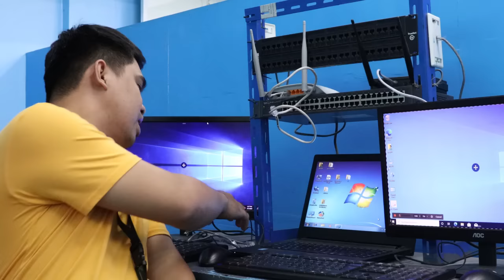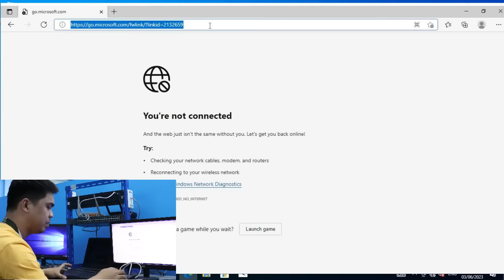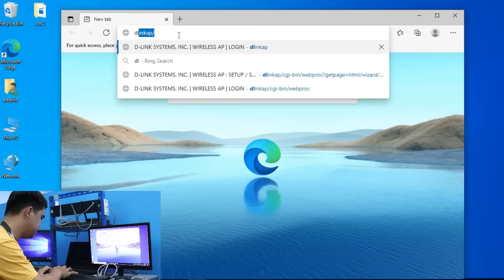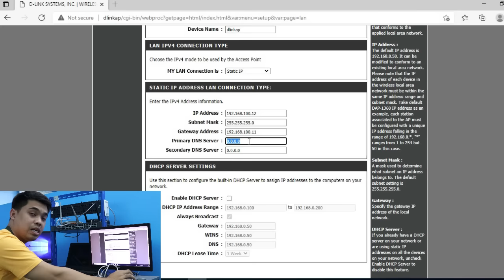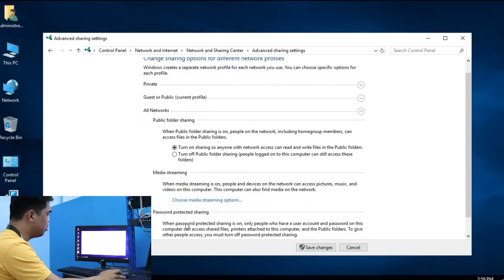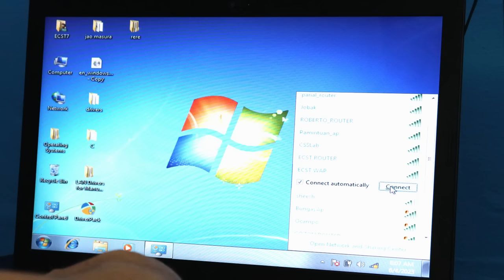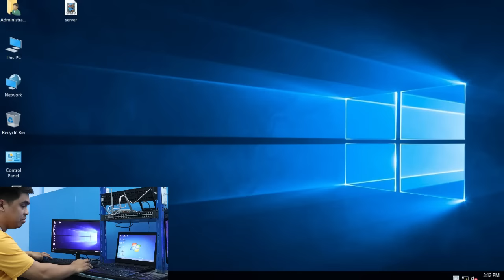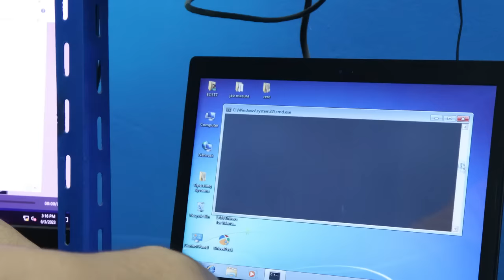SETUP COMPUTER NETWORK COC2 STEP BY STEP (CSS REVIEW)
This video is about network configuration, topic on computer systems servicing NC2. this video is a guide to set computer network.